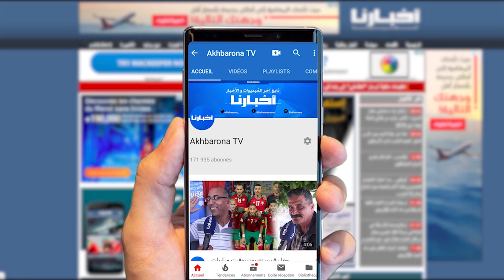الحكومة المغربية تكشف حقيقة علاقتها التجارية مع إسرائيل